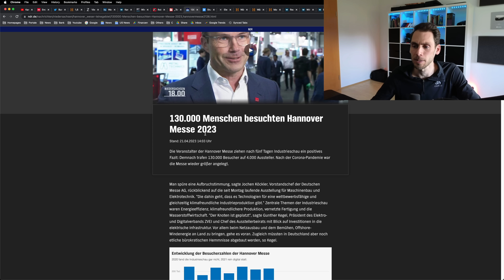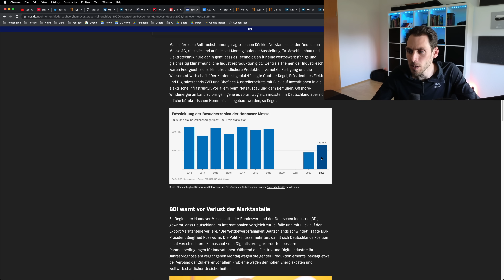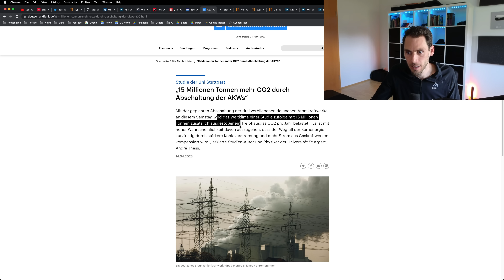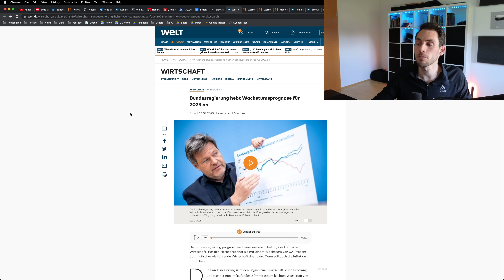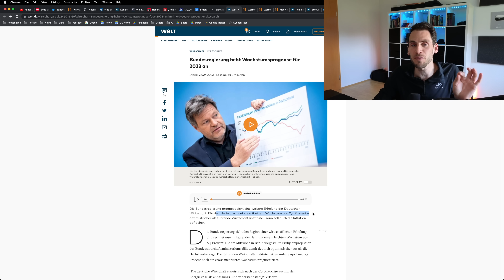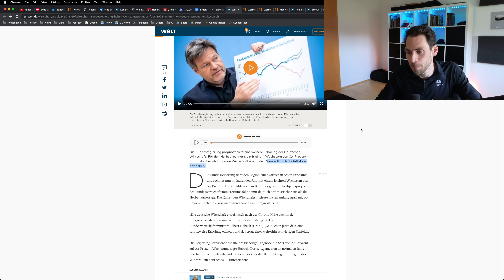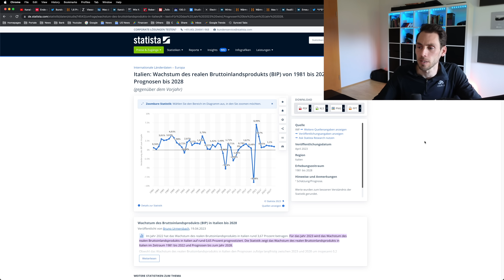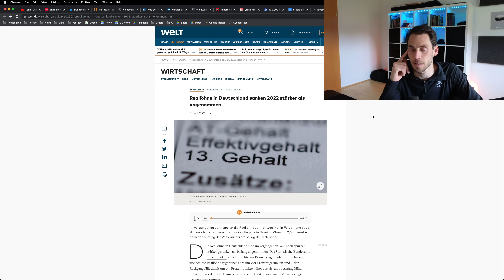Wie die DDR: Habeck bekommt Preis von seinem BRUDER 😂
Habeck erhält einen Preis, von seinem Bruder! 😂 Außerdem gibt es wieder Habecks Märchenstunde, in dieser berichtet der Minister von der Wachstumsprognose von 0,4% in Deutschland, ein Armutszeugnis für unser Land aber unsere Regierung möchte uns die positiv verkaufen.

0:00 Habecks Märchenstunde
0:20 Hannover Messe
2:03 Habeck erhält Auszeichnung von Bruder
2:56 Kohlekraftwerke Abschaltung war ein Fehler
4:04 Woher bezieht Deutschland seinen Strom
5:46 Bundesregierung hebt Wachstumsprognose für 2023 an
8:25 Wachstum Italien und Frankreich höher
9:18 Reallöhne in Deutschland gesunken
10:35 Fazit und Ausblick